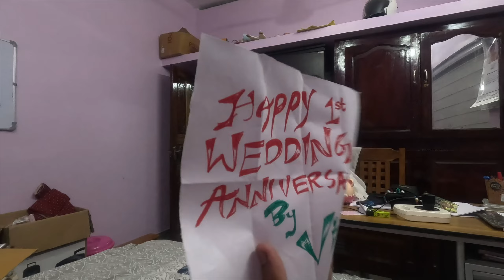ഇത്രേം പ്രതീക്ഷിച്ചില്ല.. wedding anniversary surprise gone wrong🥵🥶 || gouthamunni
THANK U GUYS FOR THE SUPPORT❤️